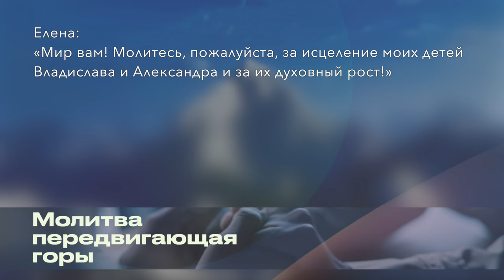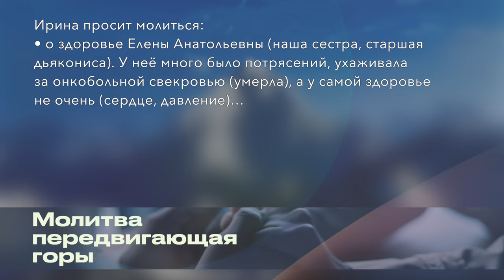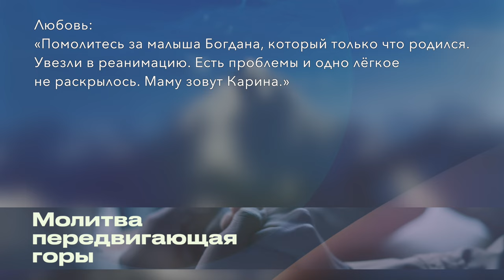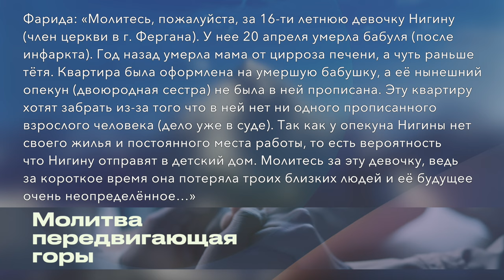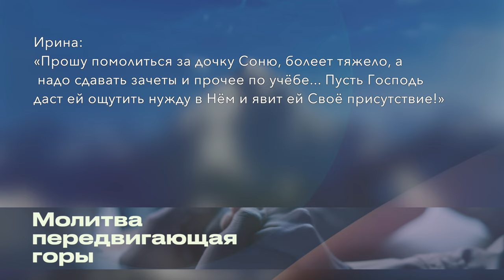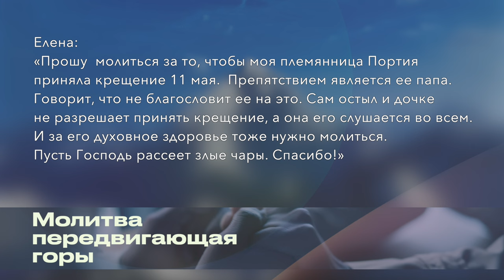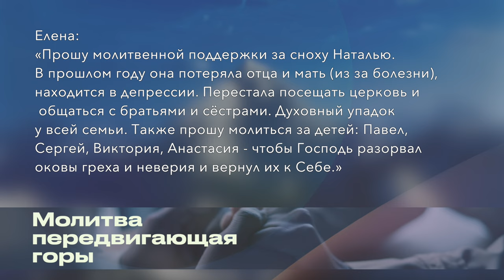Молитвенные просьбы этой недели.